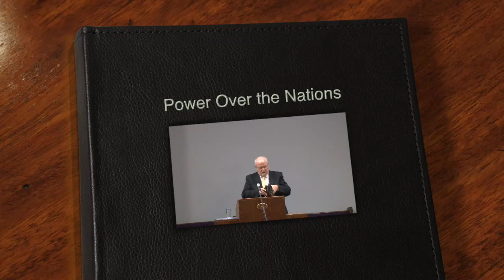2020 02 16 1030 Power Over the Nations 1